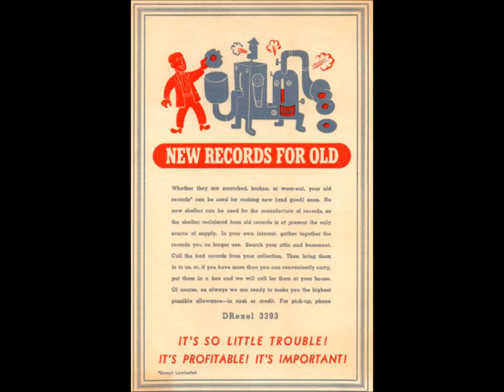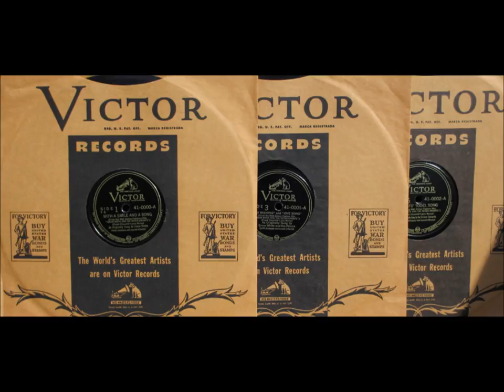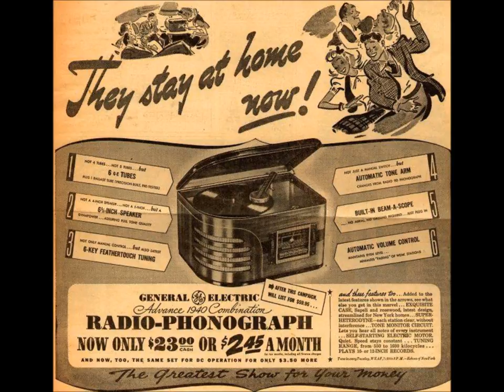Carol Chapelle "I Married An Acrobat" Vincent Catanese Orchestra 1940s Party Record Co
Carol Chapelle sings "I Married An Acrobat" Vincent Catanese Orchestra 1940s Party Record Co